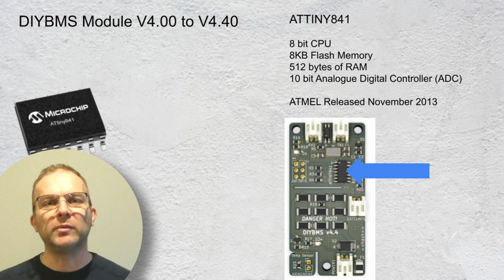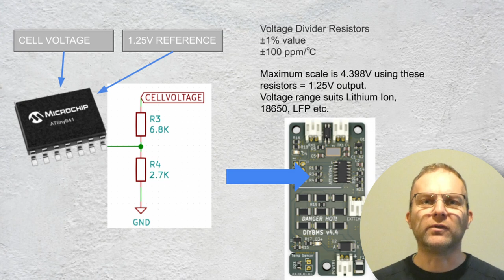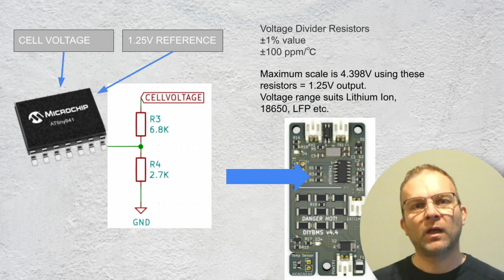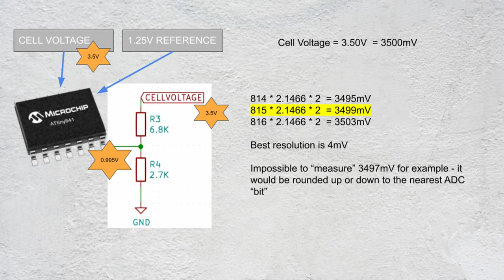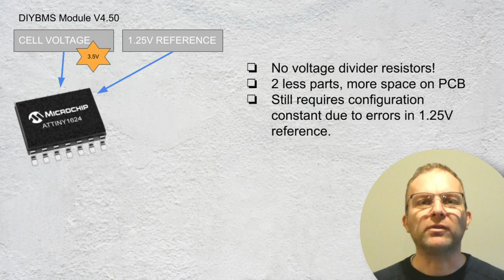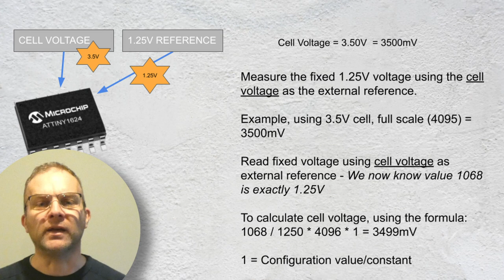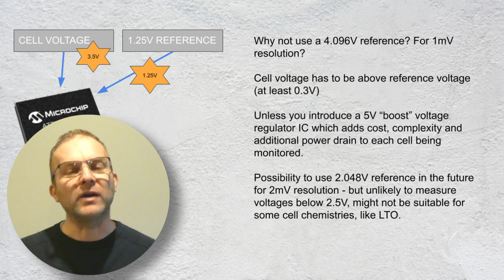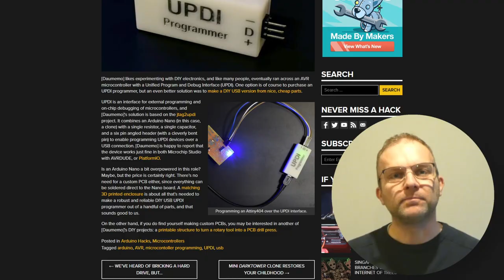DIYBMS New Module V4.5 with 12bit ADC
The files you will need to actually build and order these new modules are located in the version 450 folder, look for the folder named EXPORT.

If you are planning to use JLCPCB to build these boards, you will need the GERBERS.ZIP file along with the BOM and CPL files.